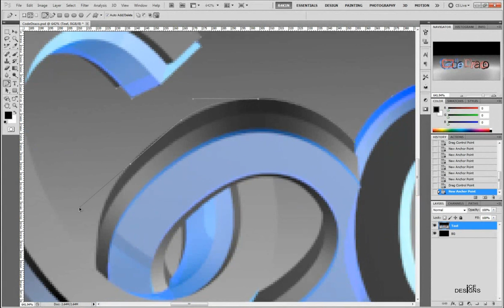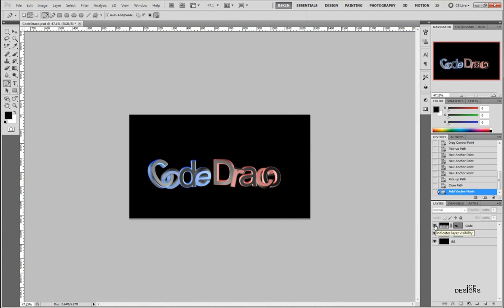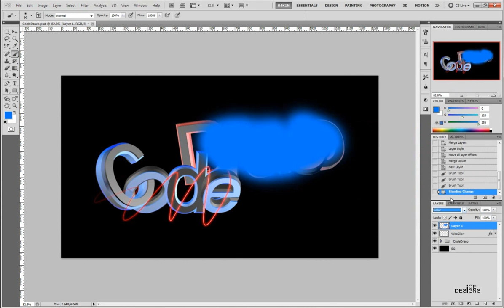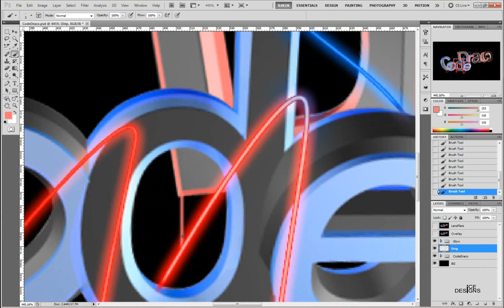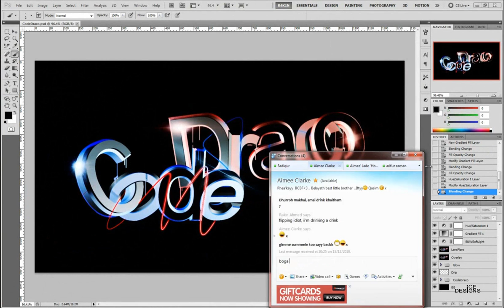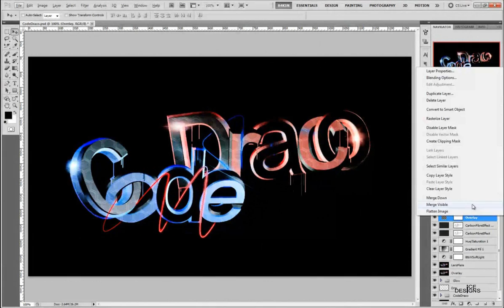Photoshop Speed Art - CodeDraco Competition Entry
My first speed art, and hopefully the beginning to a speed art series. A competition entry for CodeDraco's Speed Art Contest.
Got render settings mixed up, as I haven't made a YouTube video in a long time.
Created by Rakin Ahmed (Ice Designs).